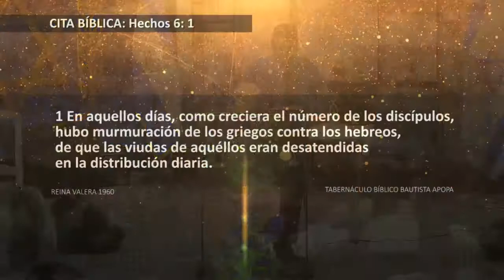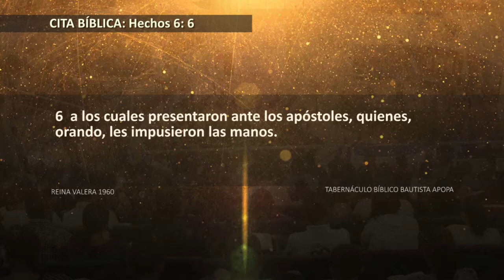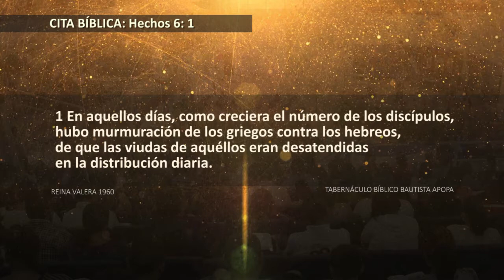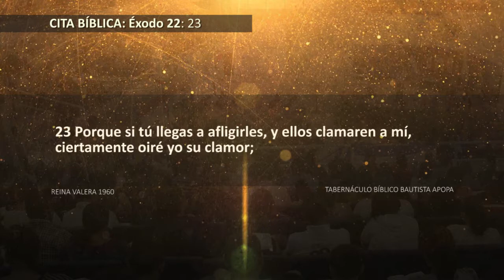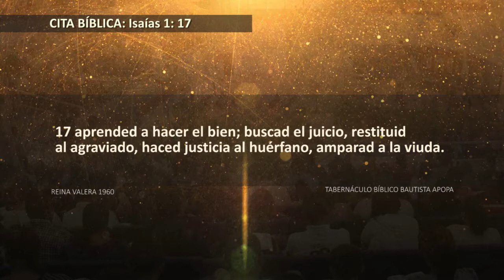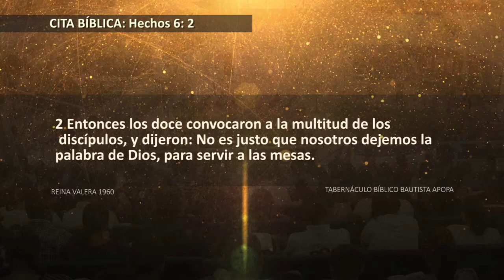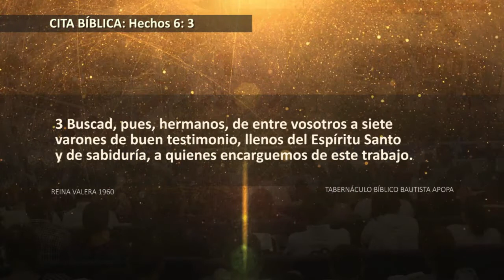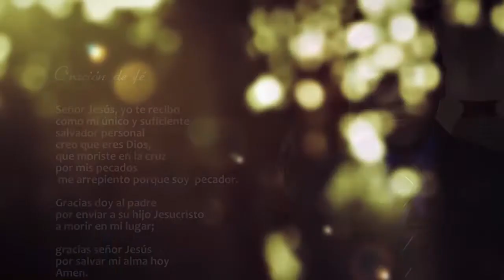0551 | La elección de diáconos | Isaías 10:1-11 | Hno. Oscar Ávalos | 210617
Servicio: Estudio bíblico 06:30 p.m.

Tema: La elección de diáconos.
Cita bíblica: Isaías 10:1-11.
Predicador: Hno. Oscar Ávalos, TBB Apopa.